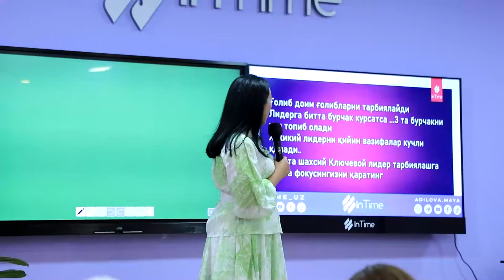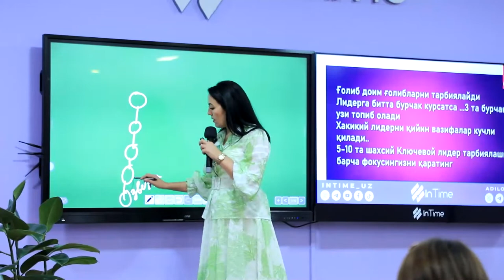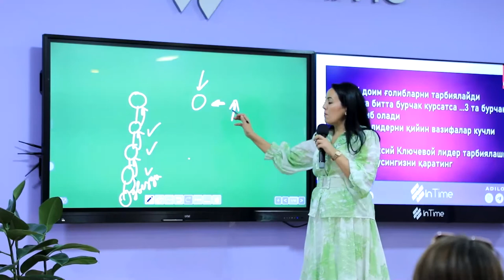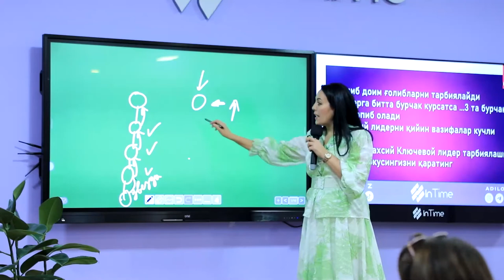G'oliblar doimo, g'oliblarni tarbiyalaydi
Assalomu alaykum!
Ushbu video orqali sizlarga tarmoqli marketing biznesi haqida qisqacha ma'lumot bera olgan bo'lsam hursandman.
Doimo sizlar uchun yangi bilimlarni ulashib kelaman.
Videomizni foydali deb hisoblasangiz yaqinlaringizga yuboring va o'zingizni qiziqtirgan savollaringizni izohlarda yozib qoldiring ularga kelgusi videolar orqali albatta javob beraman.